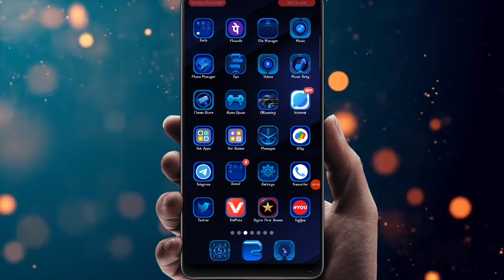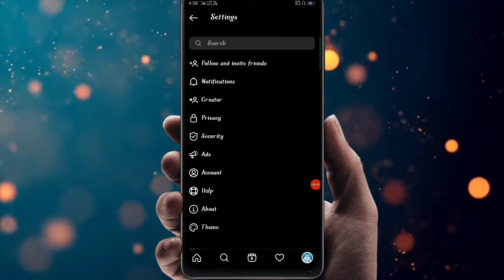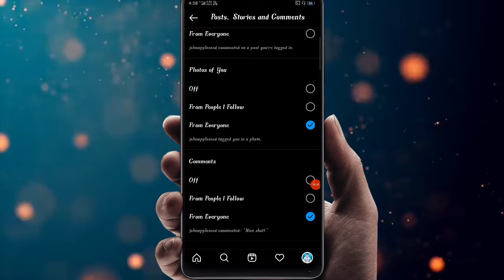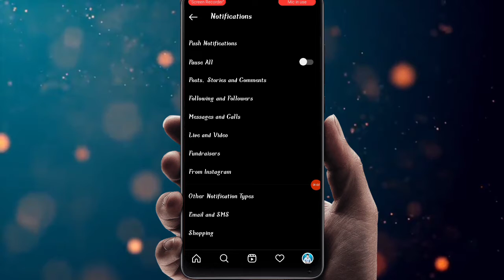Instagram Par Notification Off Kaise Kare | Instagram Notifications Off Kaise Kare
Hello Dosto Aaj Ki Es Video Me Mene Aapko Btaya He Ki Aap Apne Instagram Ki Notification Off Kaise Kar Sakte Ho

Me Video Bnane Ke Liye Ye Chije Use Karta Hu 👇👇👇

My Oppo Mobile
Boya By M1 Mic
My Tripod